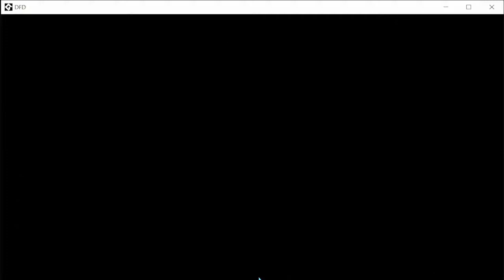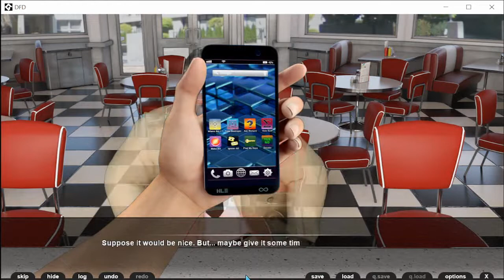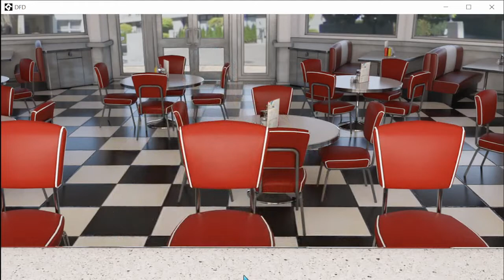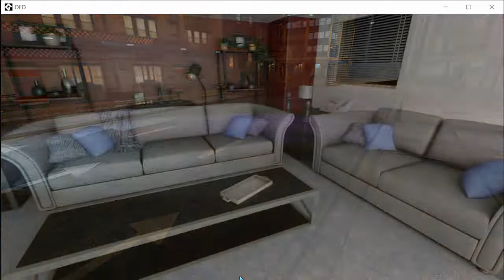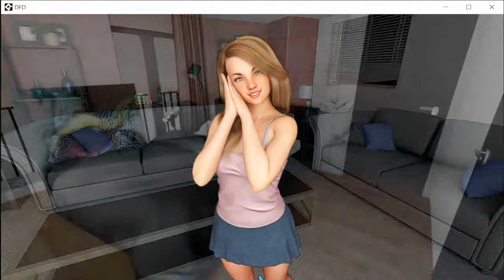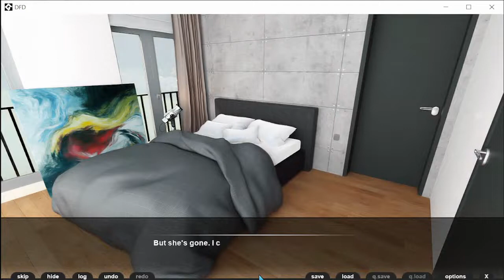Daughter for Dessert Part 9 Full Game Play Walkthrough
visualnovel story line
A man and his daughter run a small diner together. He discovers that one of his employees has been writing a popular series of taboo erotica about them, which catalyses a long journey of self-discovery.​

➡️GREAT CHANCES TO EARN SOME REWARDS!